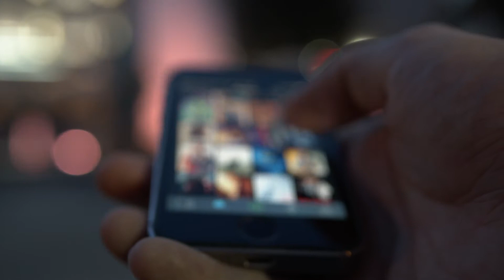Artificial intelligence and machine learning in broadcast media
Mark Kirby of NA Insights and Data, talks about how broadcast media can use AI and machine learning to gain an audience and maximize revenue.